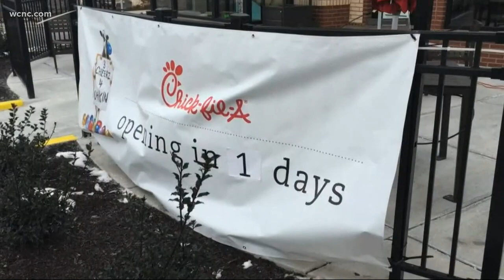Chick-fil-A has the slowest drive-thru in fast food, survey finds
If you think you spend a little more time in line at Chick-fil-A, you're right. According to a new survey, Chick-fil-A's drive-thru is slower than the competition.